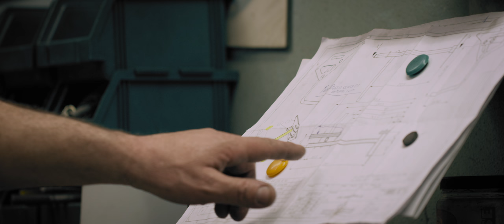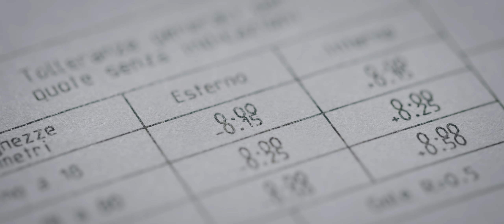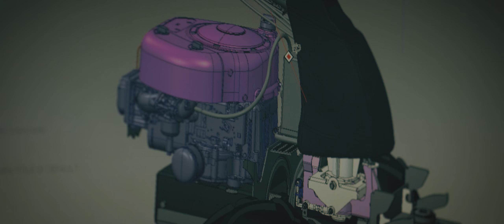Il film istituzionale Eurosystems - Sempre la stessa, sempre diversa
Il video storytelling scritto e sviluppato dall'agenzia per l'azienda delle macchine da giardino